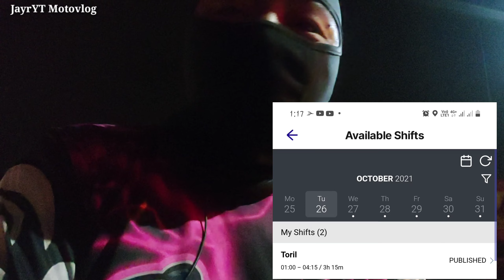Daily Vlog #2 | Malakas na ulan, binaha ang Davao City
Keep safe and ride safe every one.

 Thank you my Dearest motorcycle Riders!!!

Note : This video are for entertainment only!!

foodpanda